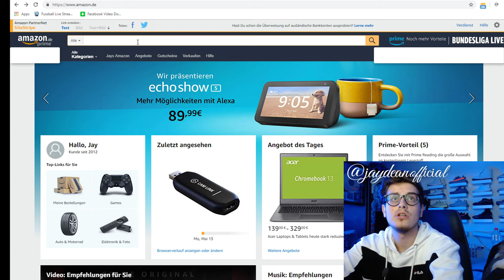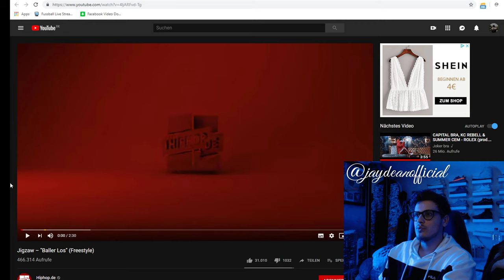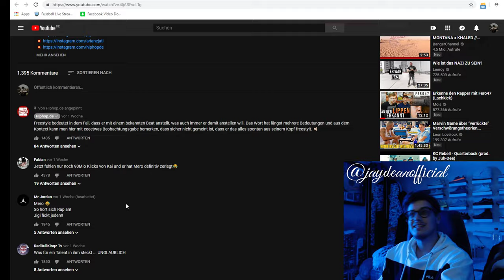JAY gibt sich: Jigzaw – "Baller Los" (Freestyle Edition) | HipHop.de - Jiggi Auf Mero Beat | Album